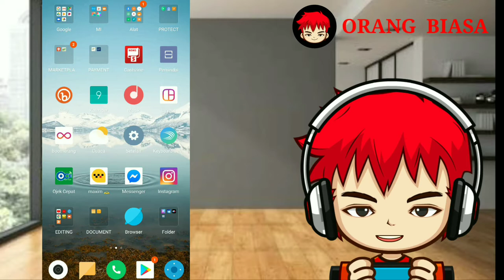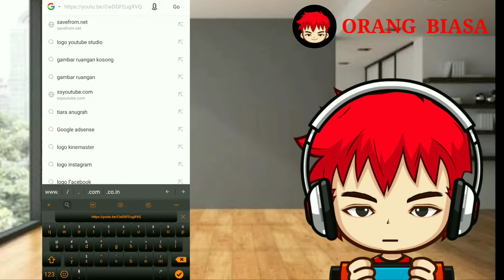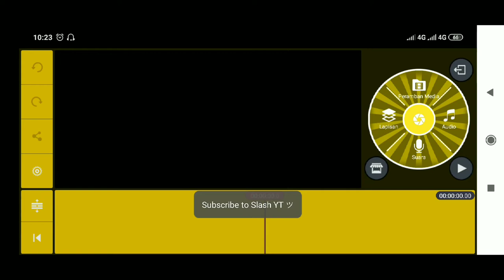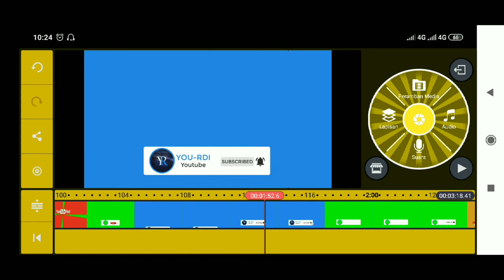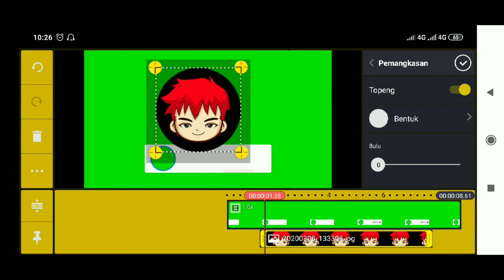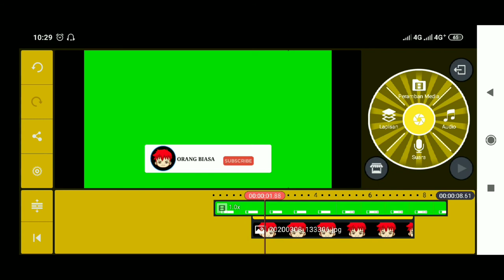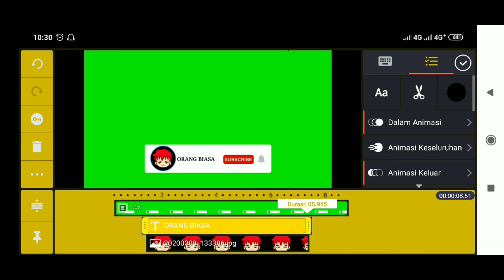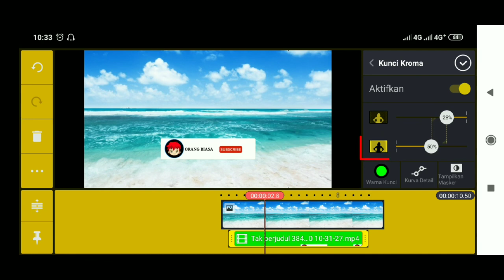Cara membuat animasi tombol subscribe lonceng | Tutorial KineMaster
Terimakasih.